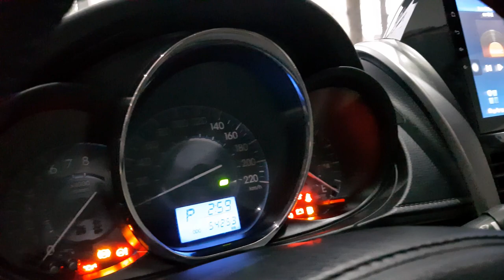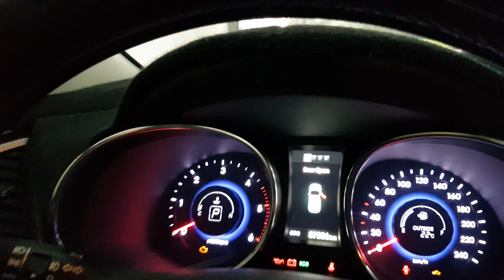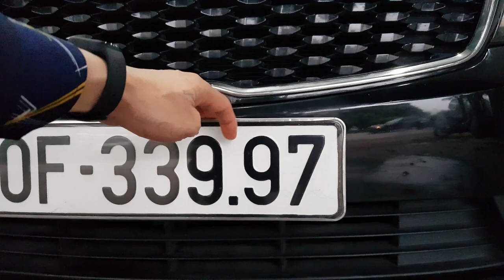Toàn xe siêu lướt Kia Cerato, Huyndai santafe, Toyota Innova, Toyota Yaris, Huyndai I10, Toyota Vios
Báo giá tất cả các xe ô tô lướt, siêu lướt, đang bán tại salon, có những xe mới chạy có mấy nghìn km thôi. xe đẹp, mà giá lại rẻ.